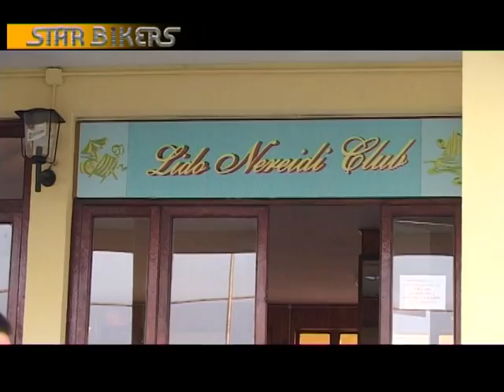KAWASAKI ZEPHIR 750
Ad Amarcord la Kawasaki ZEPHIR 750 luglio 2006